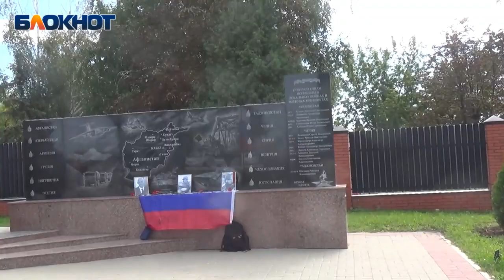Создатели стихийного мемориала Пригожину под Воронежем рассказали о своих мотивах